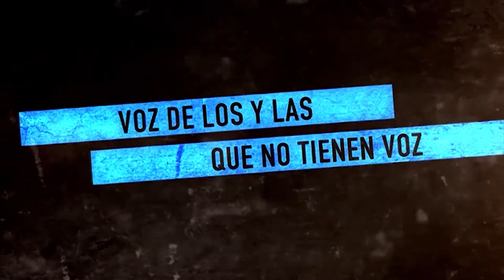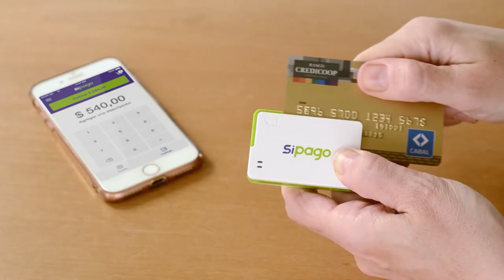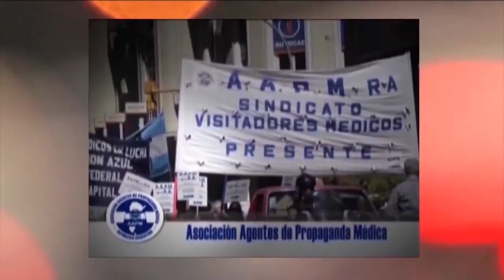Ecuador, Andrés Arauz ganó, pero habrá segunda vuelta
Programa de Resumen Latinoamericano donde entrevistamos a Christian González, dirigente de la Revolución Ciudadana, sobre las elecciones en Ecuador. Chile: Los Carabineros asesinan a Francisco Martínez y reprimen las protestas y velatorios.